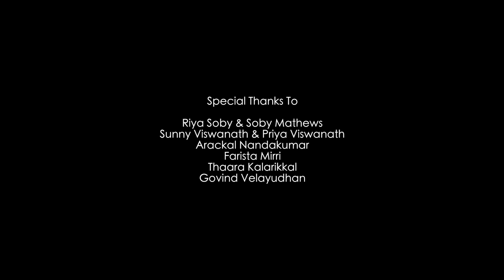"Satheere" cover |Delsy Ninan | Ramu Raj | Balamurali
cover version of a beautiful Gazal, "Satheere"

Cover Credits :-
Vocals - Delsy Ninan
keys - Ramu Raj
Tabla- Balamurali
Mixing & Mastering- Ramu Raj
DOP- Amosh Puthiyattil
Direction- Anoop Krishnan